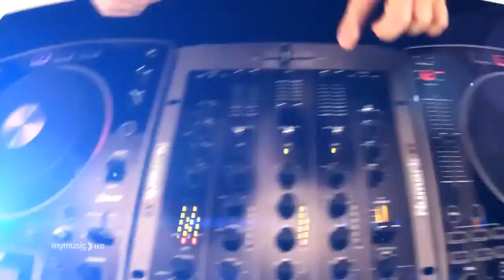dla cypisa z opola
DLA CYPISA (lolka)  Z OPOLA  XD  ;) od lolka  ;)